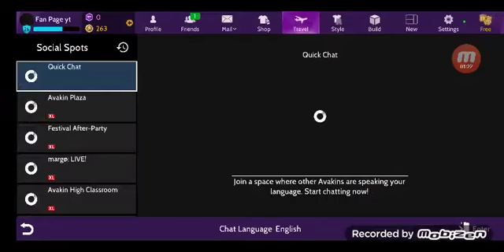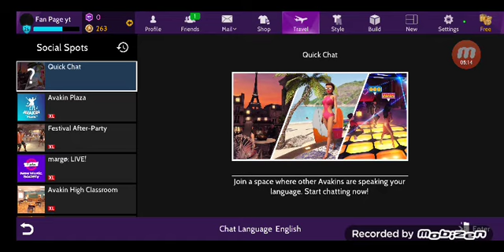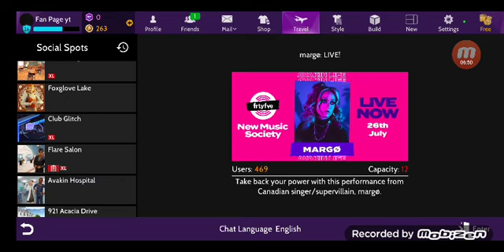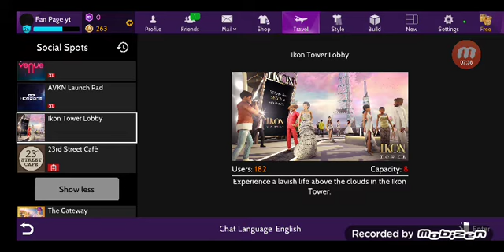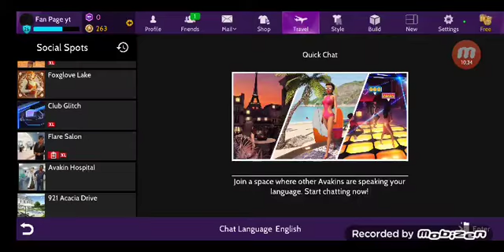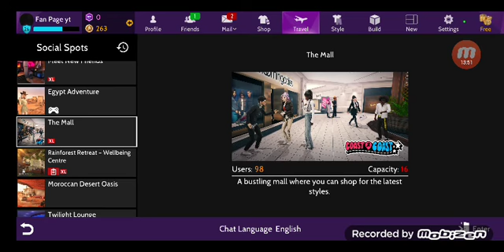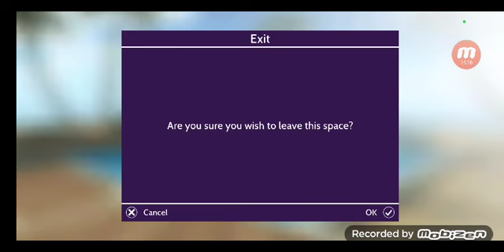Avakin life ~ part 25 /Showing new places in avakin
I forgot to mention but there's also coins that's called Crown it's basically purple inside a purple coin basically those coins cause real money.